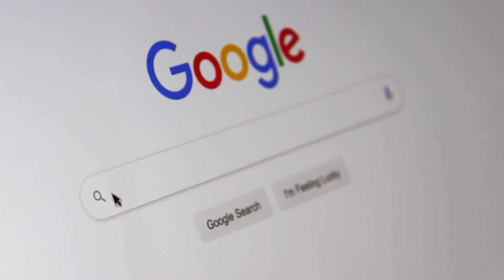10 mind blowing 😲 facts in tamil🤔 | இதுவரை ❓நாம் அறிந்திராத 10😎 இரசியங்கள்😇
Why flights are white colour
Why sky is blue colour
What happened after death
World silent room
World rarest blood group
Why Google give 12dollar to apple
Different discount system in Chinese restaurants

This video took more than three day to create content and do voice and edit are only my effort only friends., so do support .

Content Created and Presented by : muhil vannan